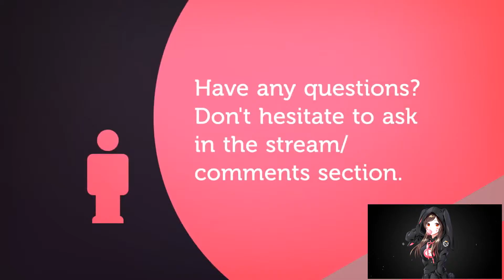TIRIGARDE SOUND | BATTLE FOR AZEROTH ALPHA | PART 9 | WORLD OF WARCRAFT 🎮🎮🎮